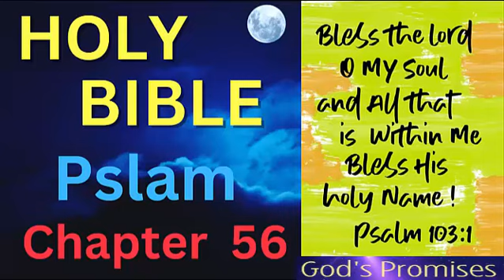Psalm: Chapter 56 of 150 (audio book)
Our Channel called God's Promises will focus will be on all the bible verses past & present!  We are devoted to bringing you daily inspirational messages.

Psalm 56 is a song of lament written by David when he was captured by the Philistines in Gath. In this Psalm, David expresses his trust in God despite his circumstances and seeks God's help in his time of need.

The Psalm begins with David's cry for help, "Be merciful to me, O God, for men hotly pursue me; all day long they press their attack." David feels like he is constantly under attack and cannot escape his enemies. He acknowledges his fear and anxiety, but also his trust in God, "When I am afraid, I will trust in you. In God, whose word I praise, in God I trust; I will not be afraid. What can mortal man do to me?"

David then turns to his enemies, describing them as wicked and deceitful, "All day long they twist my words; they are always plotting to harm me. They conspire, they lurk, they watch my steps, eager to take my life." Despite their evil intentions, David knows that God is on his side and will deliver him from their hands.

In the second half of the Psalm, David vows to praise God for his deliverance, "For you have delivered me from death and my feet from stumbling, that I may walk before God in the light of life." David trusts that God will rescue him from his enemies and bring him into a place of safety.

The teaching application of this Psalm is that we can trust in God even in the midst of difficult circumstances. Like David, we may face enemies who seek to harm us, but we can take comfort in knowing that God is with us and will deliver us. We can bring our fears and anxieties to God, knowing that he hears our cries and will answer our prayers. We can also praise God in advance for his faithfulness and provision, trusting that he will work all things together for our good.

This Psalm also reminds us of the importance of acknowledging our emotions and bringing them to God in prayer. David expresses his fear and anxiety but also his trust in God. We too can be honest with God about our struggles and emotions, knowing that he is a loving and compassionate Father who cares for us deeply.

Overall, Psalm 56 teaches us to trust in God even in the midst of our struggles and to bring our fears and anxieties to him in prayer. We can be confident in his faithfulness and provision, knowing that he will never leave us or forsake us.